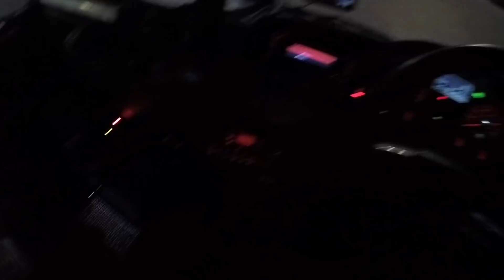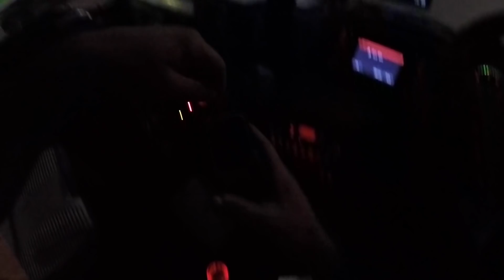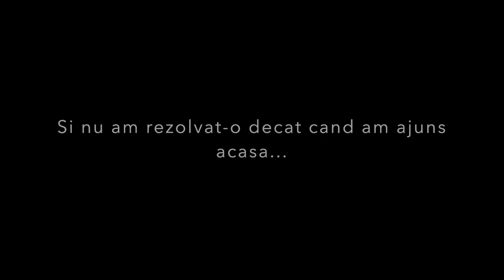Truck vlog#15 UK - inca 2 zile de Scotia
Melodie intro: C.I.A. - Satui de probleme

Va invit sa aruncati o privire si pe canalul lui Alex ( omul care mi-a facut banner-ul) :

Daca doriti sa mai vedeti si alte truck vlog-uri , va invit si pe canalul lui Ionut: